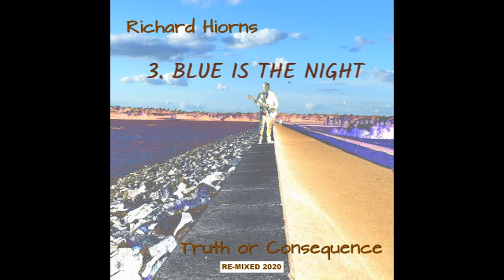TRUTH OR CONSEQUENCE - Full Album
0:00 GASPING FOR AIR
4:27 FLAMING CANNONBALL
8:00 BLUE IS THE NIGHT
12:57 CLONES
18:06 SPACE
22:43 DEAD MANS BONES
27:37 THOUGHT MACHINE
31:38 DIGITAL PEOPLE

Written and produced by Richard Hiorns.

All instruments played/programmed by Richard Hiorns.
Originally recorded in 2015, this is a remix, with some parts re-recorded in 2020.
Copyright  Richard Hiorns 2015